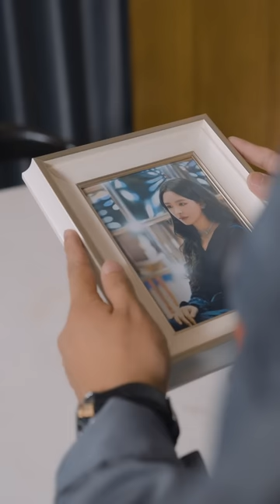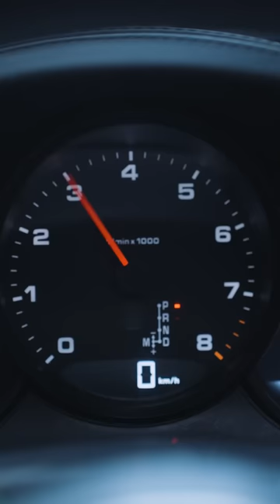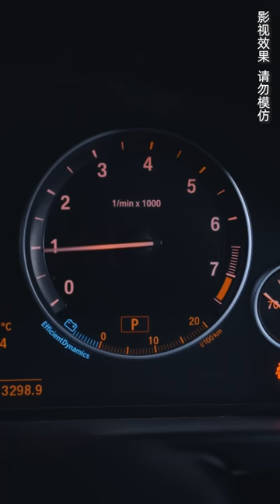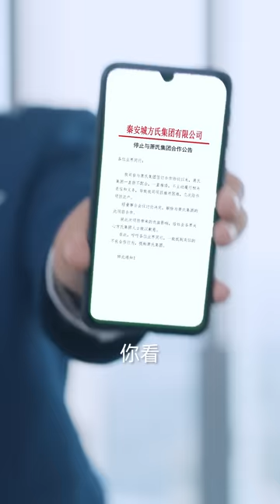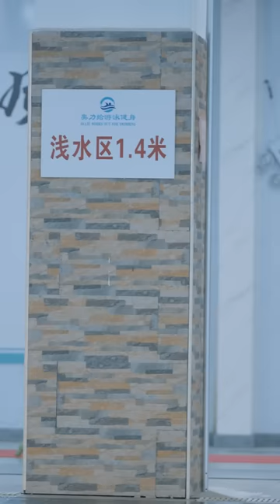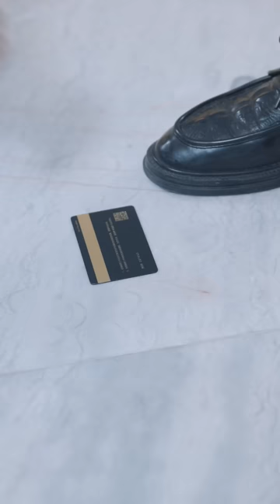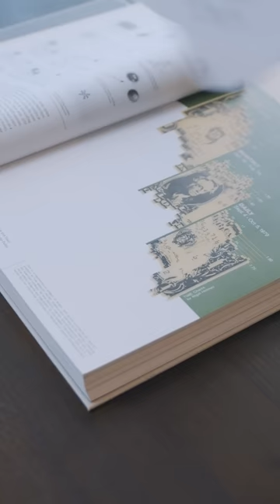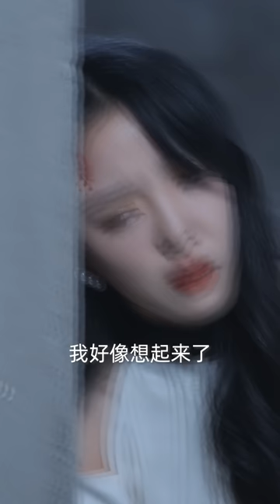《女总裁的最强司机》第1~82集完整版：兵皇凌风回归都市，无心拈花的他却发现身边聚集了女神级未婚妻、暴力警花、萝莉护士等各色极品美女，卷入了一个惊天的阴谋！短剧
《女总裁的最强司机》